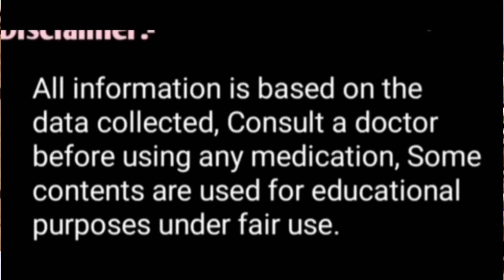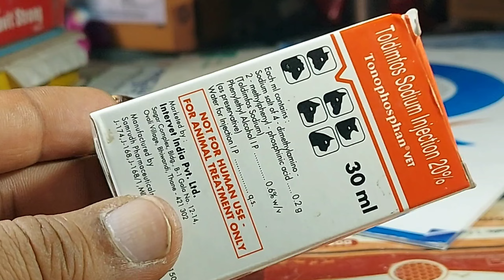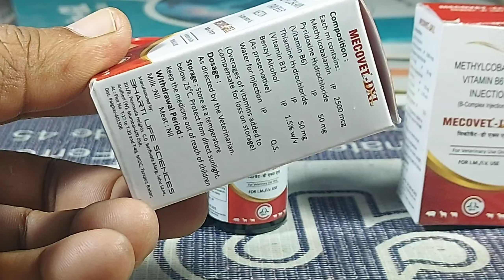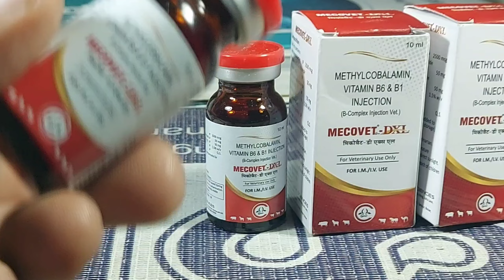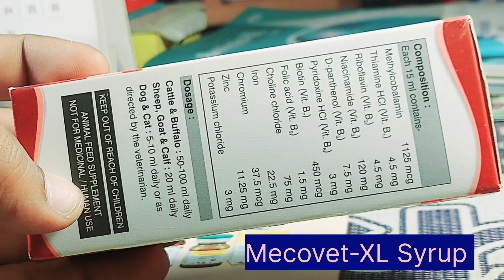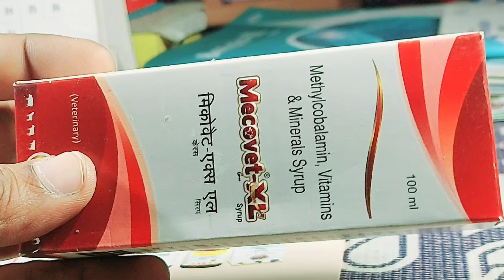बकरे बकरियों को मिर्गी के दौरे आ रहे हैं कैसे करें इलाज||Seizures Treatment in Sheep Goat